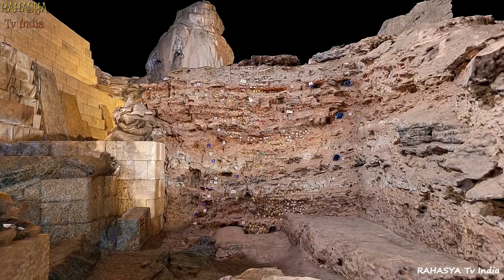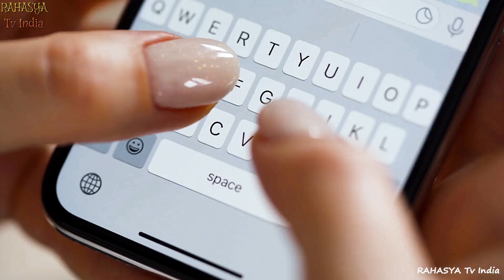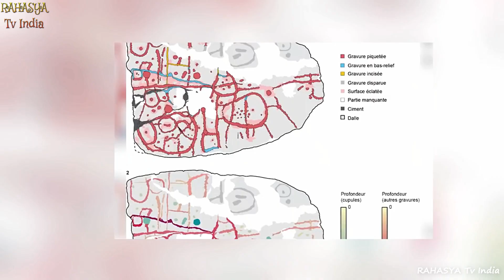दूसरी दुनिया के लोगों ने किया धरती पर हमला || Most Mysterious Archaeological Finds That Really Exist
Some archaeological discoveries have to be seen to be believed. Sometimes, you still won't believe your eyes even after you've seen them! What you're about to see in this video is going to test your understanding of history and perhaps even make you question some of your longest-held beliefs. They're mysterious discoveries that we still don't fully understand - but perhaps we'll improve our understanding of them by looking at them together. Let's go!